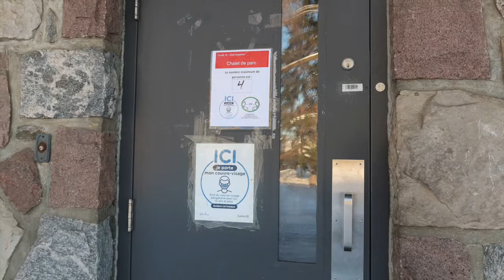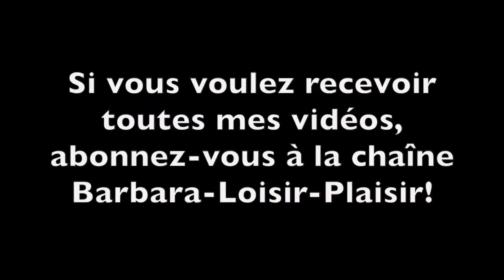#9-2022 Je Patine à Montréal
Aujourd'hui, je patine à Montréal.
Bienvenue sur la chaîne Barbara-Loisir-Plaisir!
Si vous aimez patiner et vous avez des patins, rien de plus simple à Montréal.

Musique:  - Theme for a One-Handed Piano Concerto - Sir Cubworth

Barbara